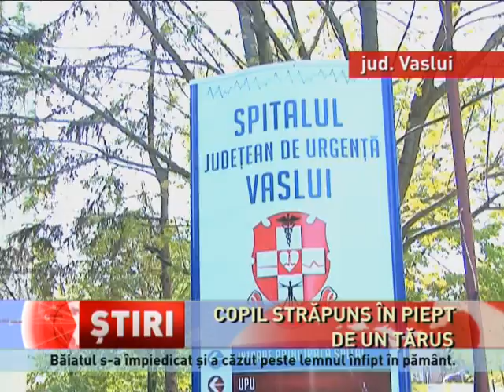Incident șocant în județul Vaslui: un copil a căzut cu pieptul într-un țăruș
Un băiat de opt ani din județul Vaslui este în stare critică, după ce a căzut cu pieptul într-un țăruș din curtea casei. Copilul este internat la Spitalul județean din Vaslui, unde a fost operat de urgență.